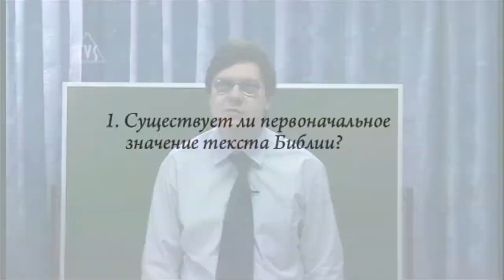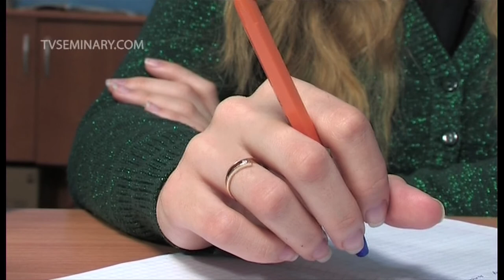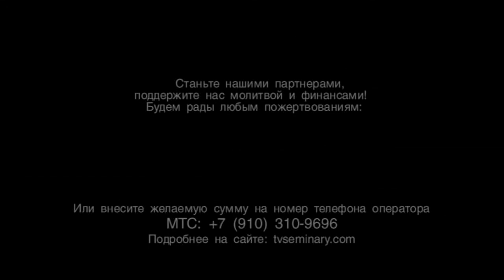TVS BS204 02 Герменевтика Олег Шевкун